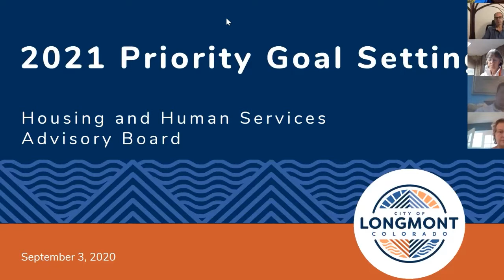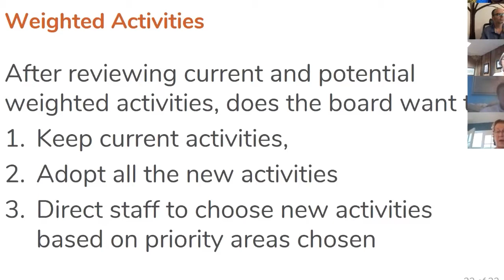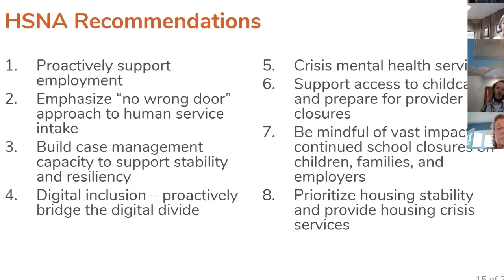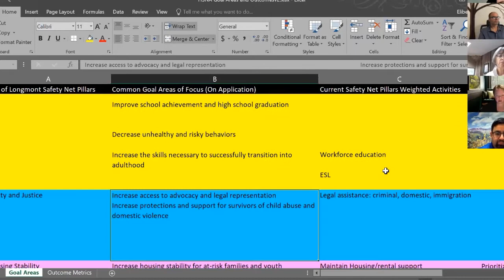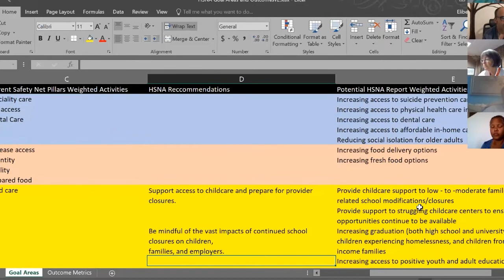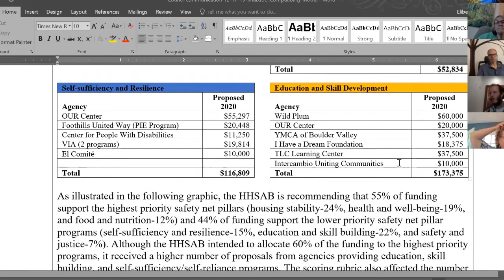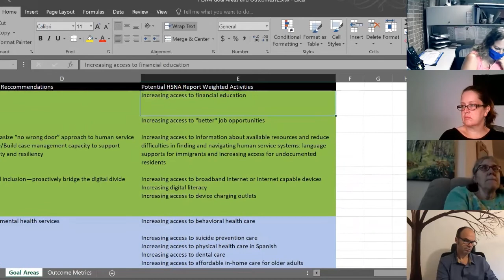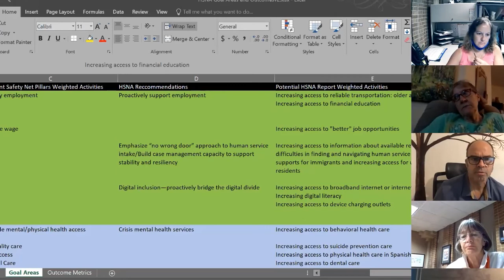Housing and Human Services Advisory Board September 3rd, 2020